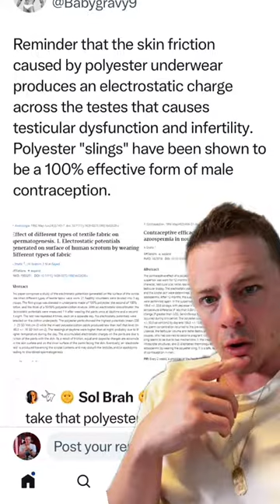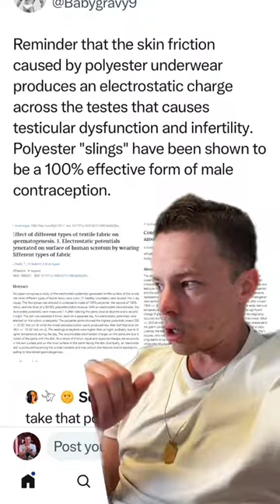Take polyester off